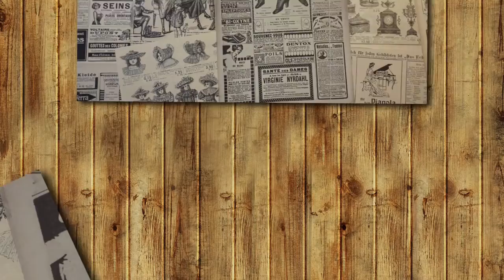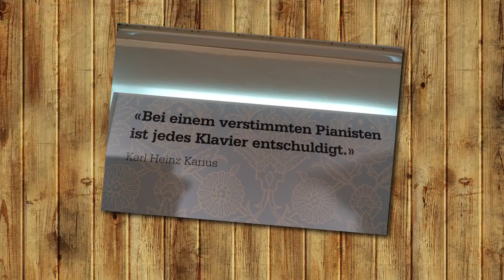LWS September 2021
Gmüetli